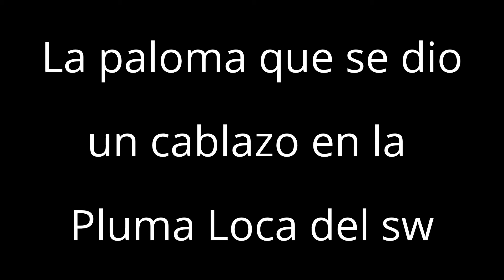Paloma que se dio el cablazo